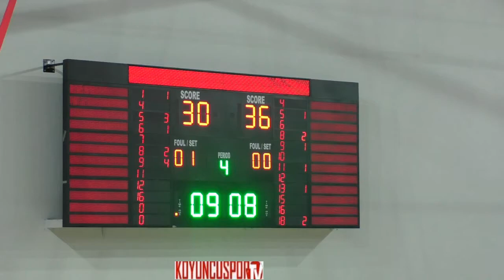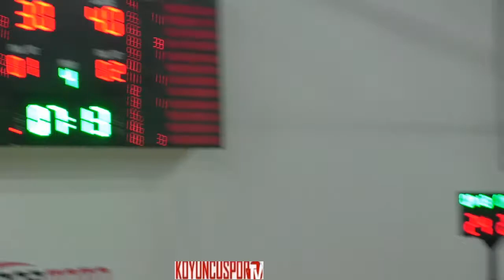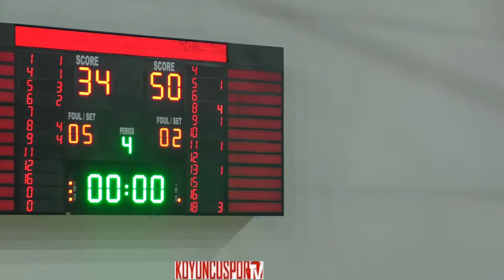Botaş SK (B) - Çankaya Üniversitesi SK (U12K 1.Küme - 7 Mayıs 2019)